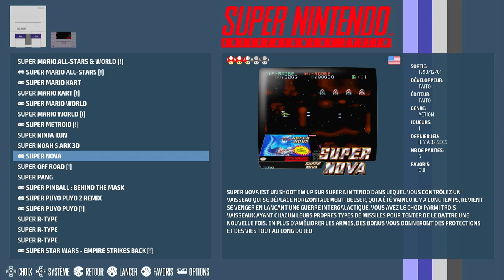Super Nova Hard Super Nintendo / Super Famicom (SNES) | Emulated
Super Nova
Hard